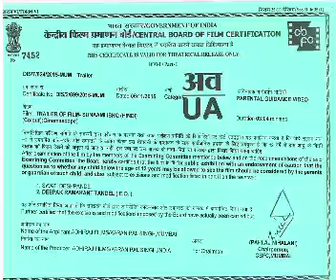Latest Hindi Movie 2016 !!Sunami Ishq!! Trailer by Manoj Agrawal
First Look Trailer of new Romantic Hindi Film 2016 Sunaami Ishqe